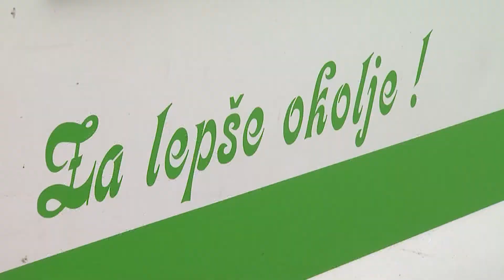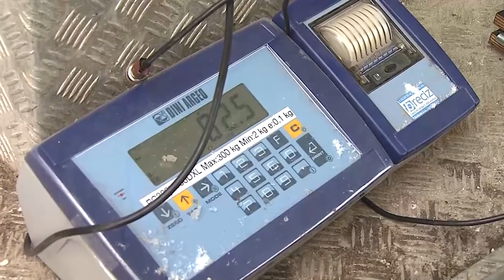ANALIZA LOČEVANJA ODPADKOV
Gradnja sortirnice poteka po načrtih – predaja v enoletno poskusno dobo je napovedana za 21. junij. Do takrat so na Snagi zagnali pilotni projekt na območju Radvanja, v katerem bodo preverjali, če ločevanje, vsaj določenih vrst komunalnih odpadkov, prepustimo strojem. Še pred začetkom poskusnega obratovanja sortirnice bodo izvedli ročno analizo zbranih odpadkov, ki jo bodo kasneje lahko primerjali s strojnim ločevanjem odpadkov v sortirnici.